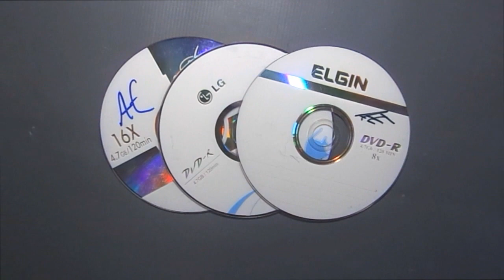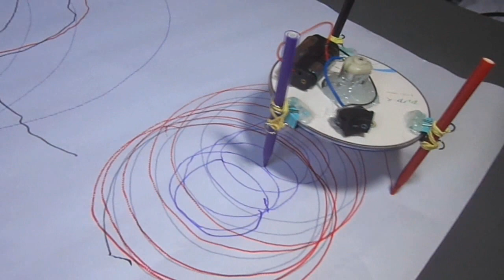O fantástico robô desenhista! Faça o seu!